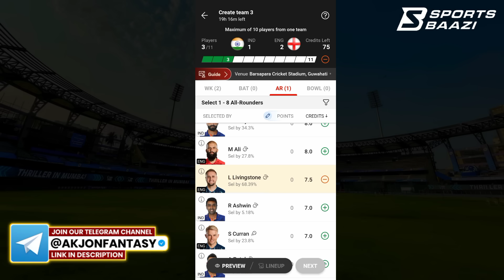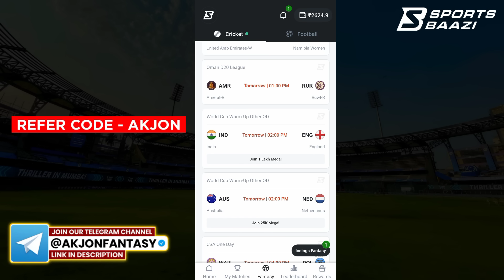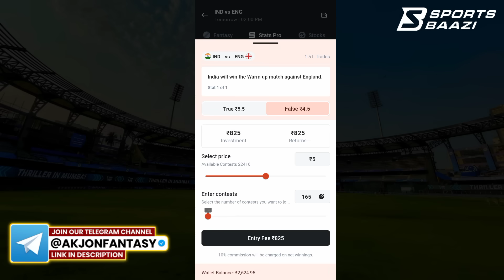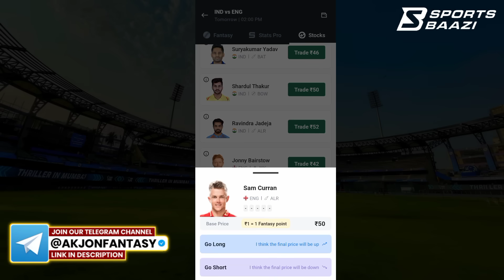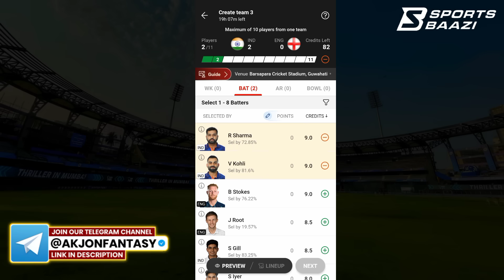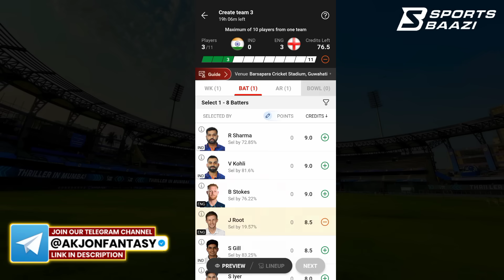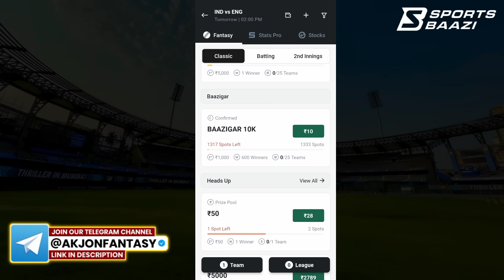🤩 IND vs ENG World Cup 2023 Dream11 Prediction ✅ || IND vs ENG Dream11 Prediction Today Match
Cover Topic :
IND vs ENG Dream11 Prediction Today
IND vs ENG Dream11 Team Today Match